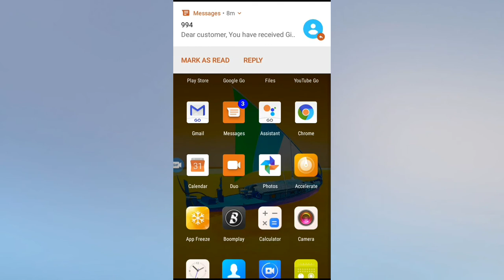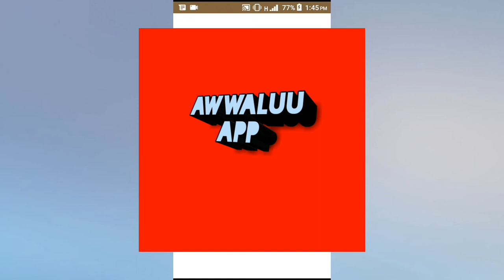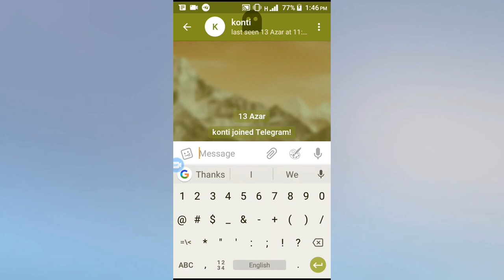Nama si haasofsiisu bilbila isaa baruuf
Bilbila namaa sin haasofsiisu baruuf